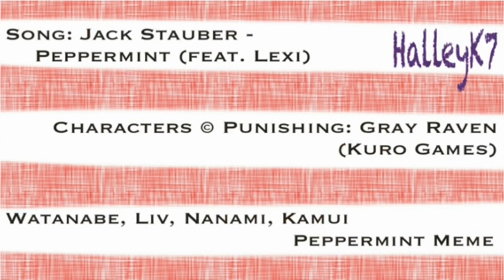PGR - 2 Peppermint Memes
Isn’t it sad when it takes like 3 weeks to make an animatic that only lasts like 30 seconds? Of course, work got in the way too…But it is done! Why, yes, I did that one slide just so I could draw Liv-Polaris (correct name?) because she Is beautiful.
Liv is so pretty and fun to draw! But I felt like I was going to die drawing Watanabe. His body structure with the broad shoulders and narrow face is difficult. And I can only draw pretty boys…😭
Realized I drew Watanabe’s hair all wrong the first time In the short version 😑
Fun fact: Don’t put Nanami in the same dorm as Watanabe. She bullies her “uncle” too much.

Credits at the end of vid.
*Did you know that Amino only allows 15 sec vids? Had to upload this on YT, and link it to the PGR Amino/community, hope this works?